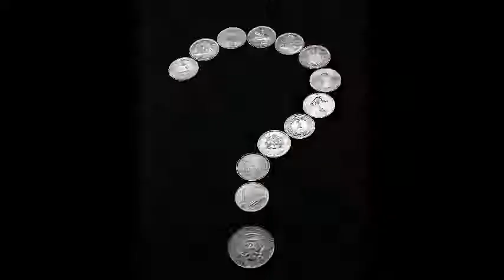Mr. 'Mo' Man - La La (Da Hataz Talk Dat)